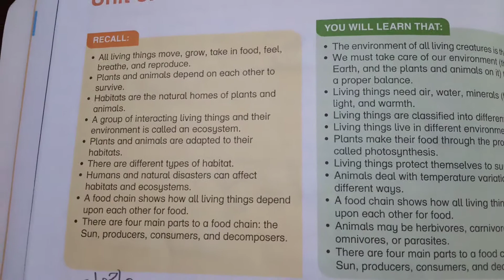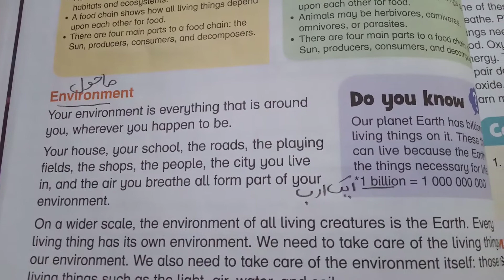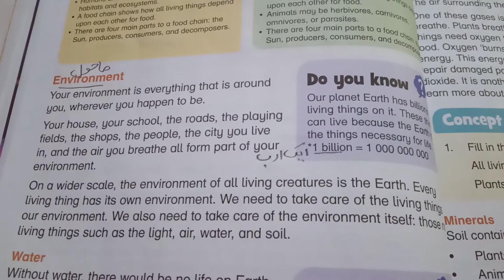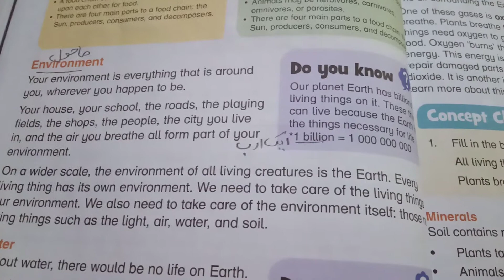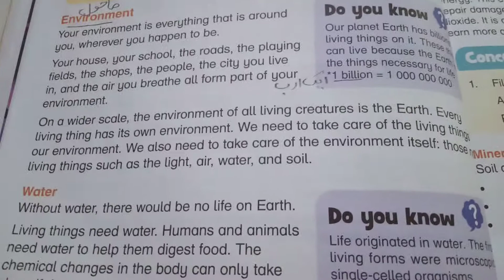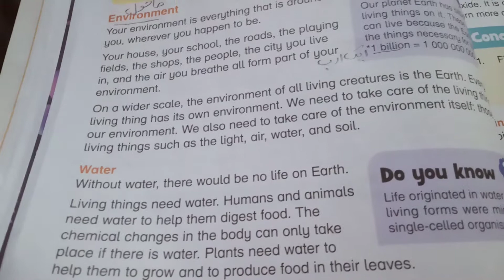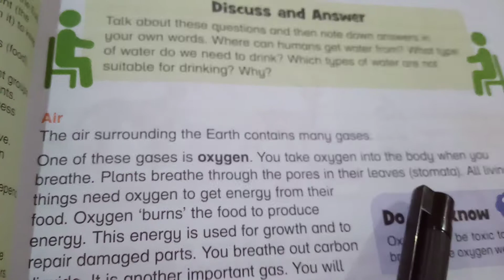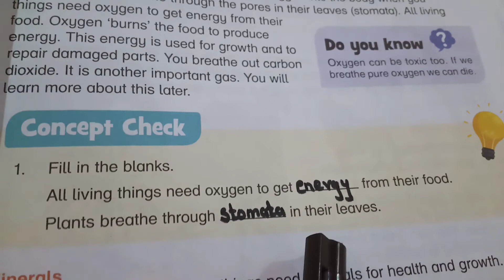General science Lecture#47 Grade-IV Unit:5 explanation of page 42+43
This lecture video show Explanation of page 42-43 of Unit 5"Environment and Food Chains".